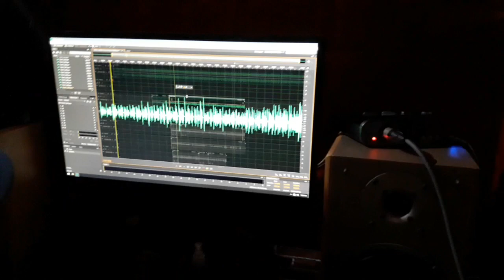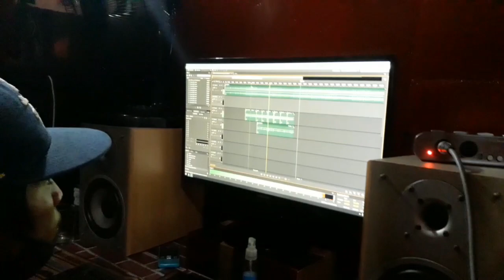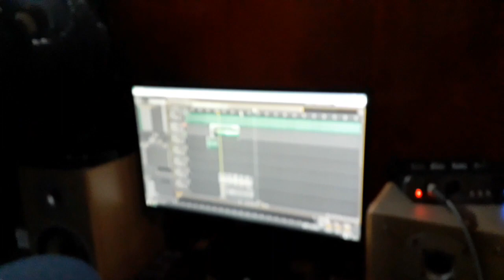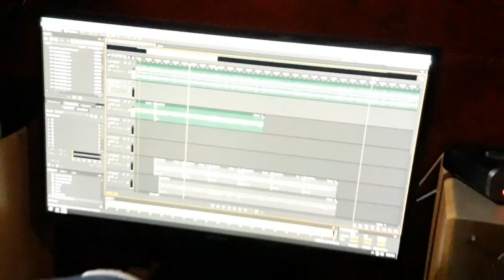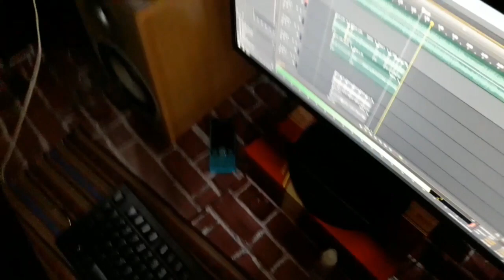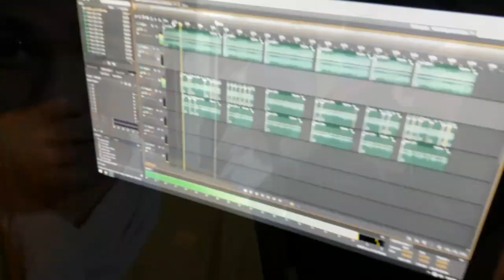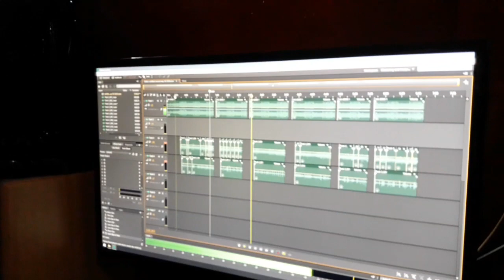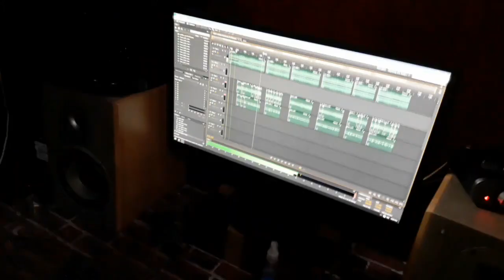Jloe TV - Essixgang making dope